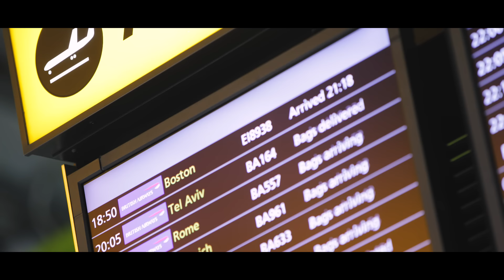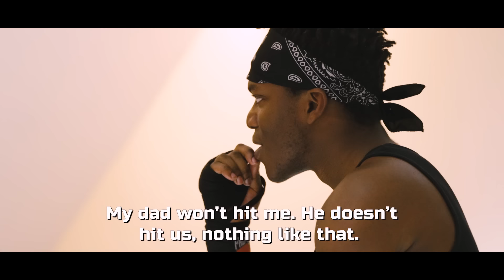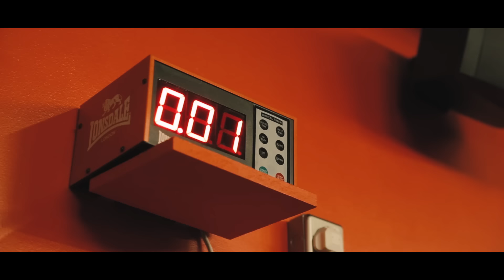TRAINING KSI - Exclusive Documentary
BEHIND THE WIN, with FaZe Sensei - the Full Documentary.

VIDEOGRAPHY BY
● Josh Tyvan
● Chase Tarca